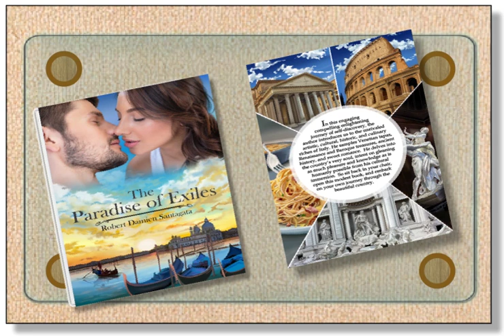📚 Robert Damien Santagata 📚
THE PARADISE OF EXILES

A compelling, enlightening narrative
about food, art, history, and soft romance.

THE GODS OF VAINGLORY:

A TUMULTUOUS, SOMETIMES
HARROWING COMING-OF-AGE NOVEL
WITH A MARINE CORPS’ BACKDROP.

A GIRL FROM MOLA:

A SON’S TRIBUTE TO A BEAUTIFUL, CARING, NURTURING  MOTHER
WHOM HE LOVED MORE THAN LIFE.

robertdamiensantagata.com.